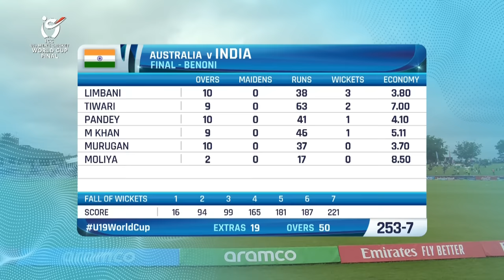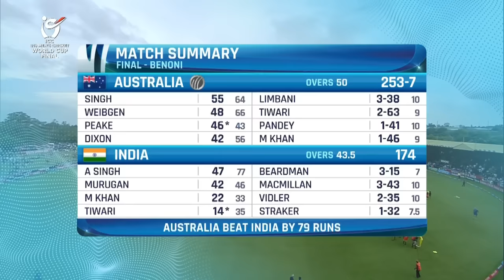India v Australia | Hindi Match Highlights | U19 CWC 2024